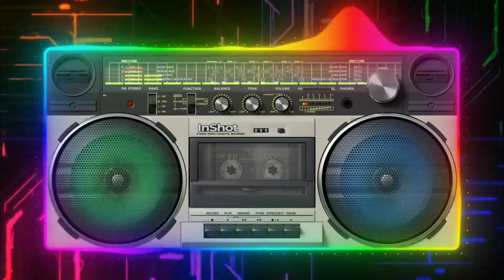কেন লস হচ্ছে ছোট ছোট খামারি দের